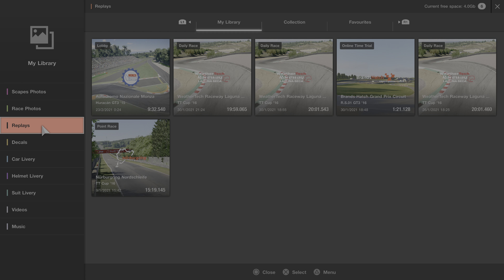Paraolimpiada GT Sport